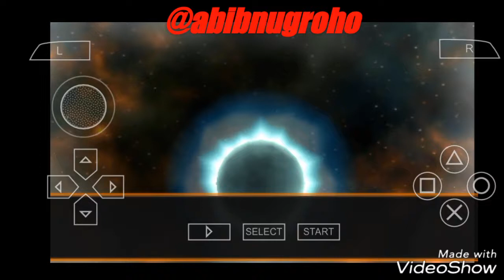DRAGON BALL EVOLUTION game PPSSPP